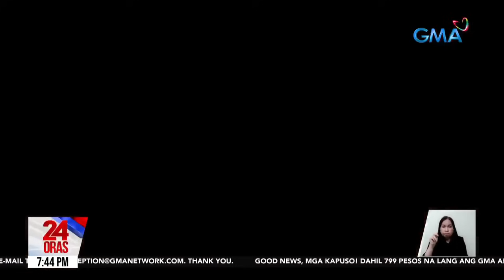Kampo ni Quiboloy, tumugon na sa show cause order ng Senado | 24 Oras